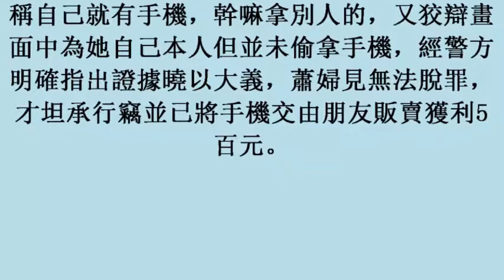女慣竊偷手機 隔天到派出所借錢自投羅網